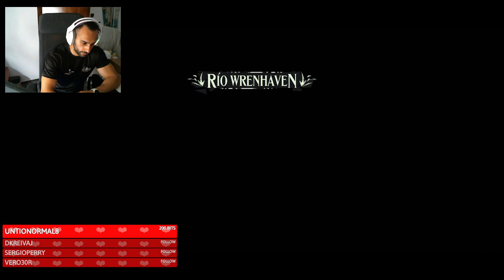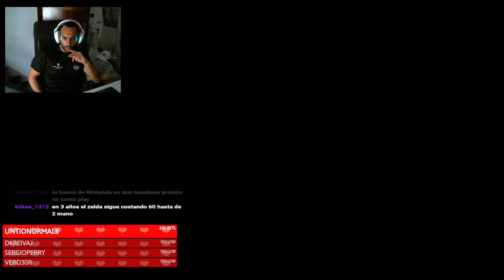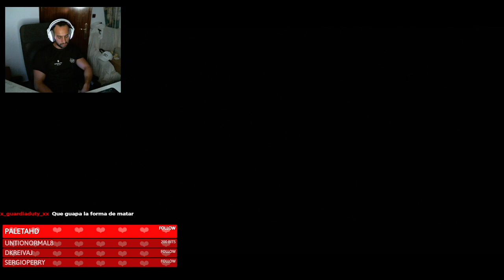DISHONORED 1 - DIRECTO 1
🎮¡ COMPRAR JUEGOS MUY BARATOS AQUÍ ! 🎮